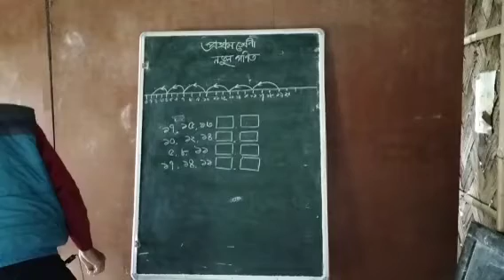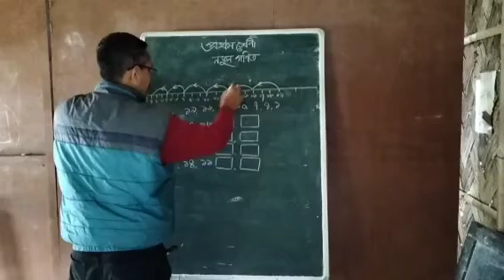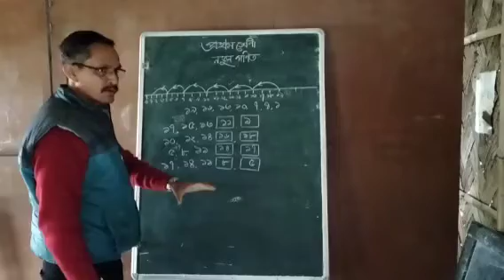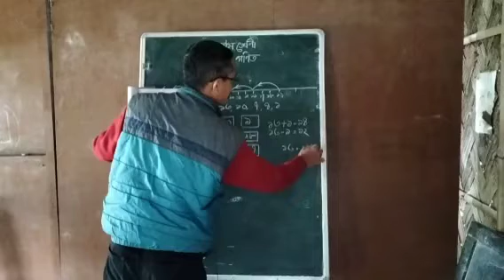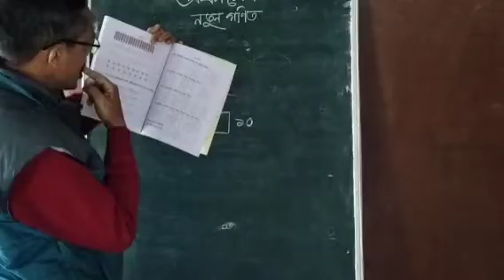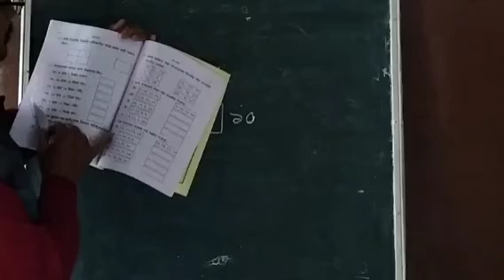প্ৰথম শ্ৰেণী৷।। নতুন গণিত